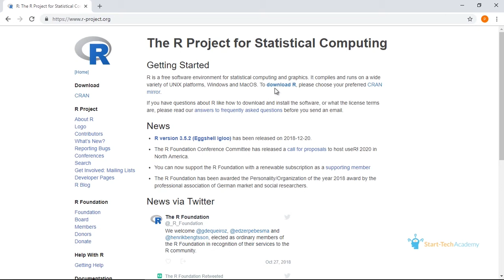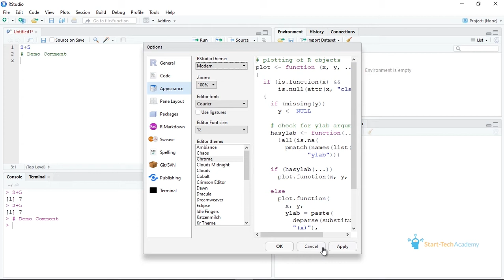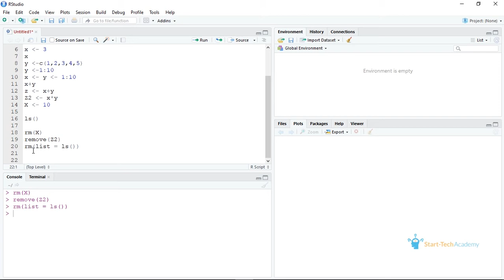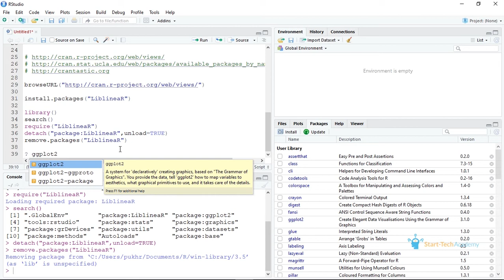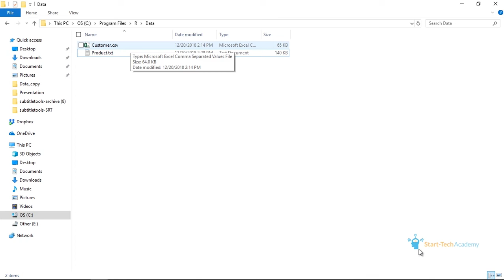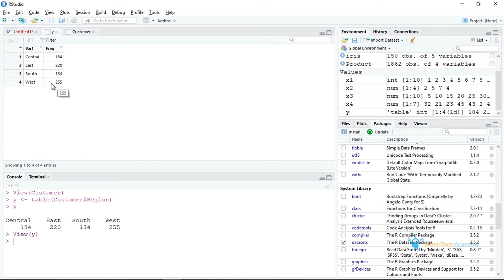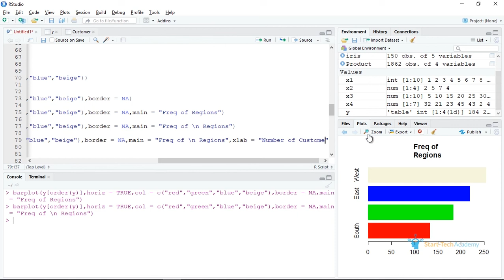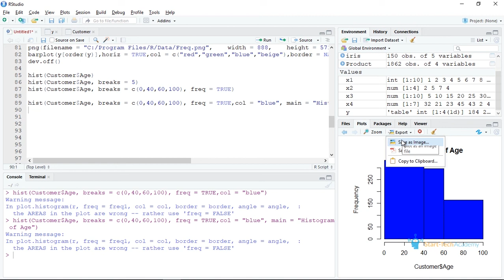R crash course for data analytics | R basics for machine learning | Start-Tech Academy